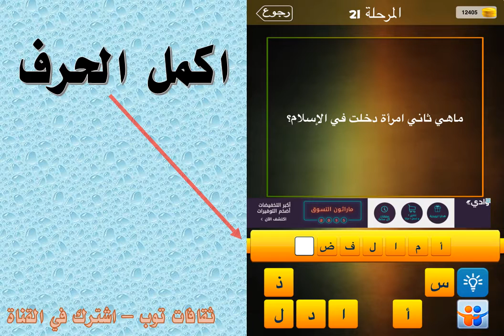ما هي ثاني امراة دخلت في الاسلام؟